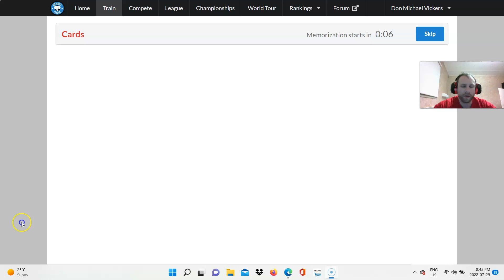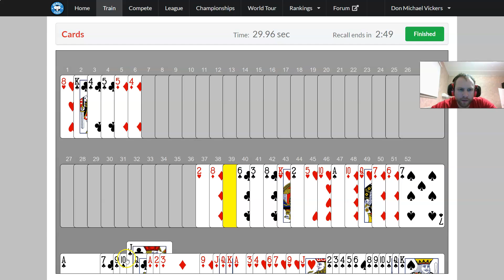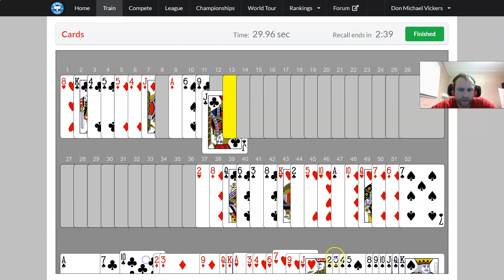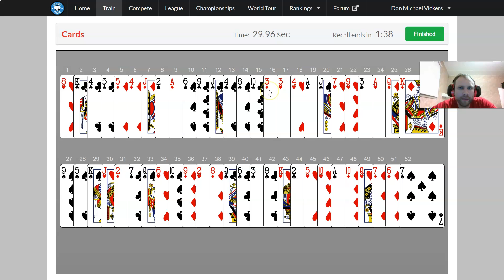Cards Personal Record 52 in 29.96 Seconds